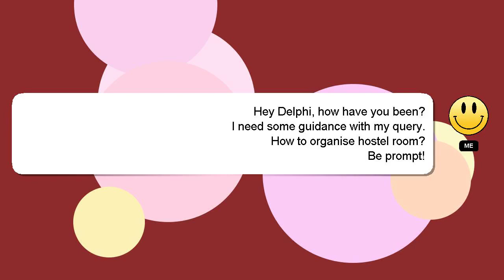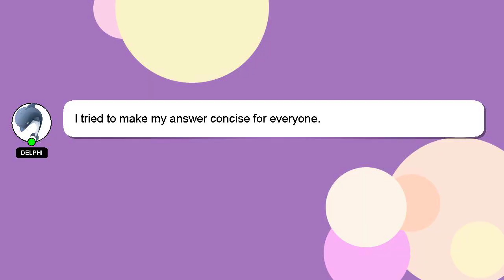How to organise hostel room?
Here's a brief description of who I am, Salutations, my name is Delphi. Let me help you with your questions. - How to organise hostel room?

Don't hesitate to leave a comment or start a chat if you have a more specific question. Your answer will be recognized and appreciated with a 'heart' from me.

*2 What we are experimenting :*